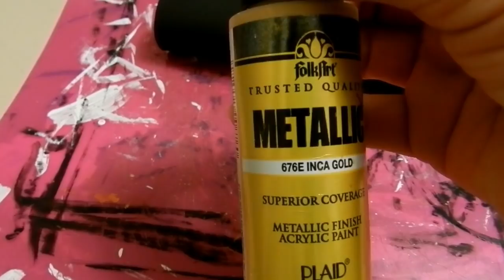DIY Elegant Tropical Table Lamp| DIY Dollar Tree Desk Lamp| Black & Gold Home Decor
Elegant Tropical Table Lamp DIY using Dollar Tree Items
Dollar Tree Black & Gold Home Decor Idea for Spring 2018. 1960's Maison Jansen Lamp Design Inspired!
Unique Black and Gold Home Decor Dupe using Dollar Tree Items to recreate an Expensive look for Less!
I'm so excited to share this DIY with you!

Item's Needed for this DIY

1 Black Poster Board
6 Empty Paper Towel Rolls
2 Square Craft boxes
2 LED Push Lights
6 AAA batteries
Black acrylic paint
Metallic Gold Spray Paint
Hot Glue
Silver Diamond Wrap